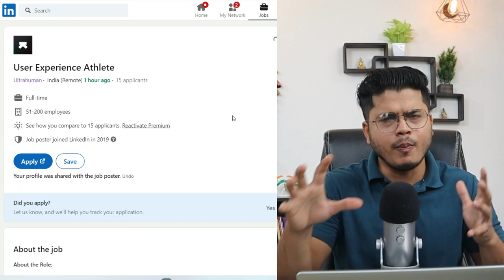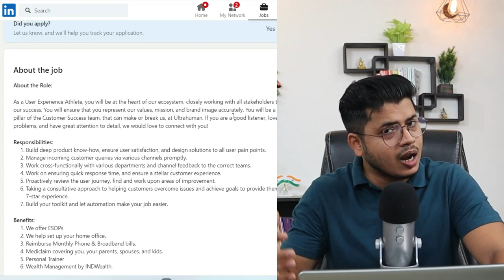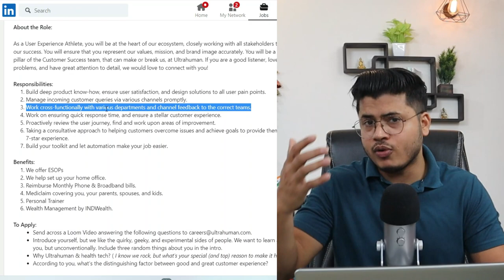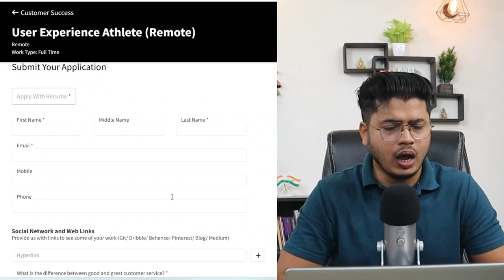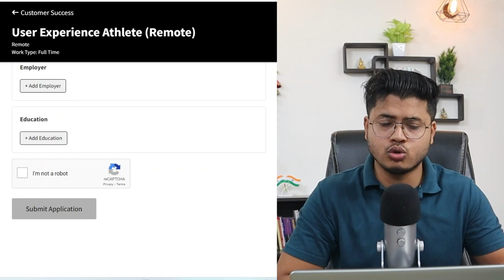Best Work from home Job for Freshers | Free Work from home Setup | Ultrahuman jobs | Pan India job